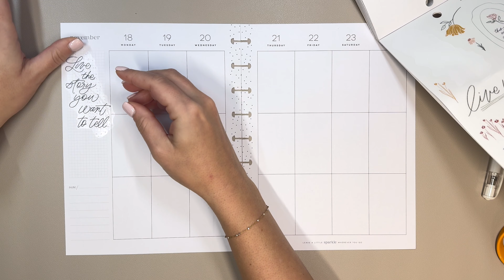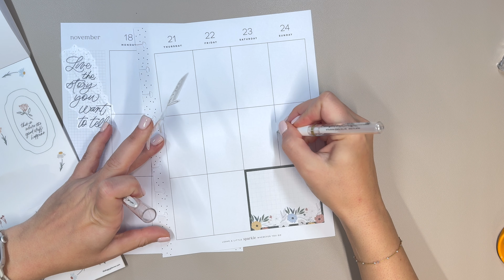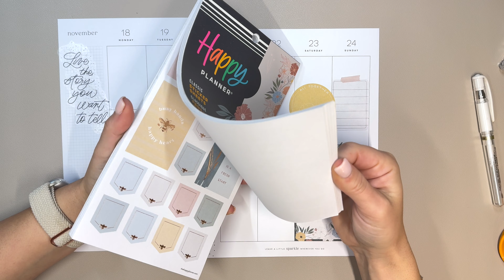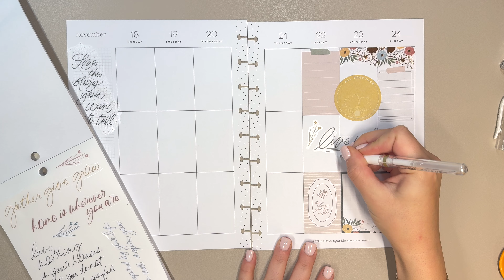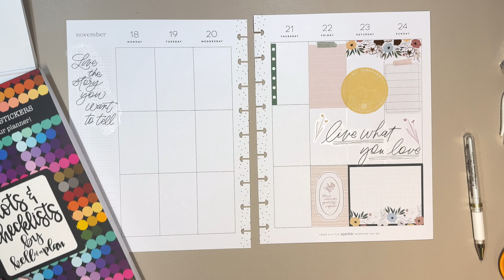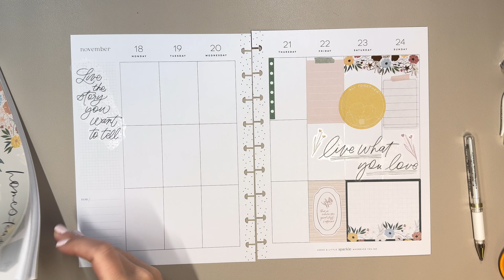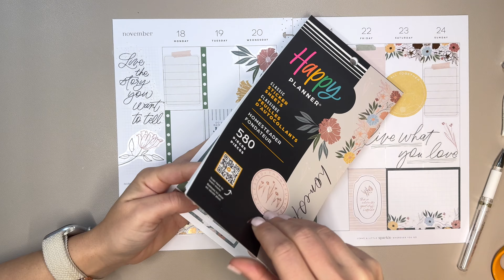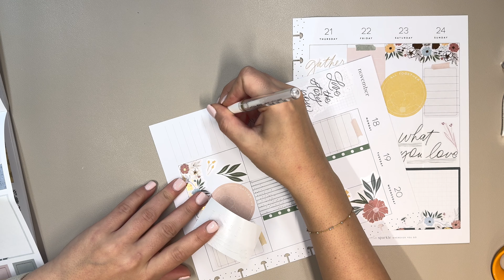Plan With Me | Vertical Happy Planner | Homesteader HP Sticker Book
My Budgeting Favorites:
Budget Binder
Acrylic Cash Organizer (I have the large)
Zebra Clickart Pens
Tombow Adhesive Taperunner

Favorite Products
Uniball Signo White Gel Pen
Uniball One .38 Black Gel Pen
Zebra Sarasa Dry .5
Tombow Correction Tape
Zig Clean Color Dot Markers
We R Memory Keepers Punch